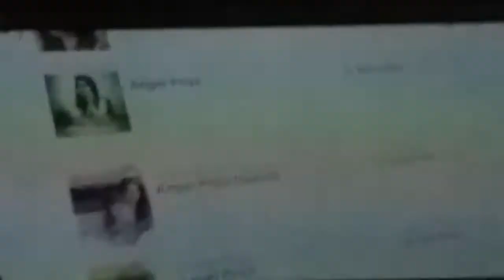Laila o laila in cinama hall .link avilable